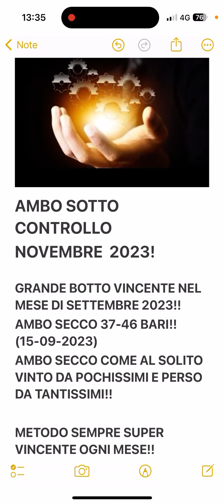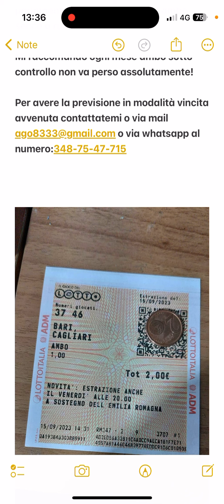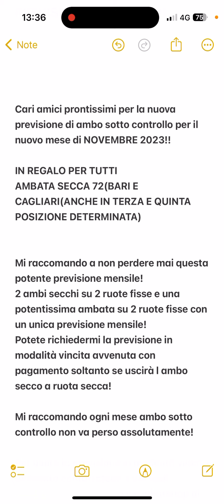AMBO SOTTO CONTROLLO NOVEMBRE 2023!VINCE ALLA GRANDE AMBO SECCO NEL MESE DI SETTEMBRE 2023!💰💰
Per avere la previsione in modalità vincita avvenuta,potete contattarmi via whatsapp al numero:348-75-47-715